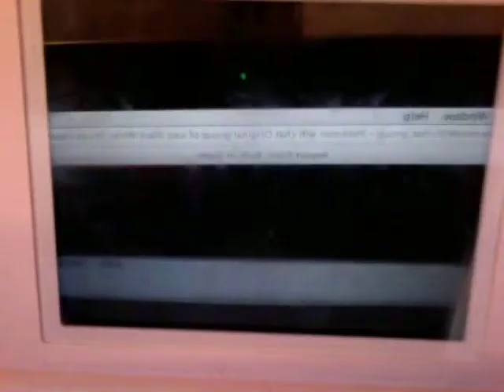Pokémon B/W Battle #5 : Bubble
YARA vs. laurent